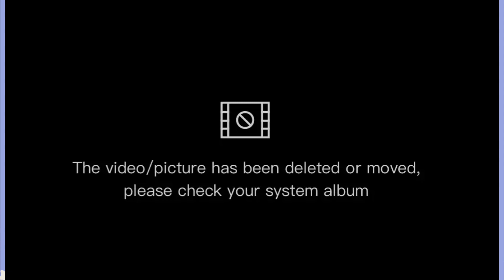Play Together | Cách kiếm nhiều xu băng ? Nhận full quà miễn phí sau bản cập nhật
- Hello ! Mình là Rhino20